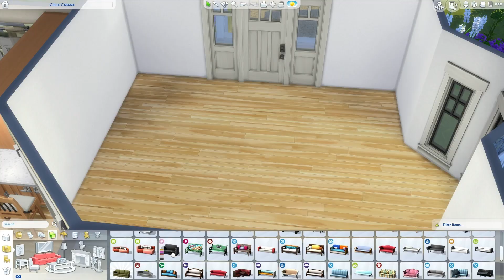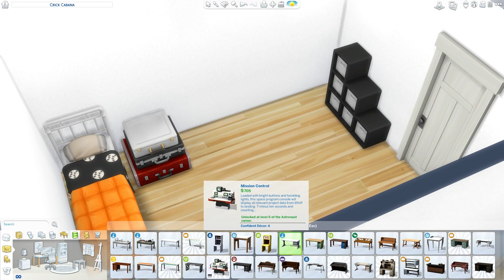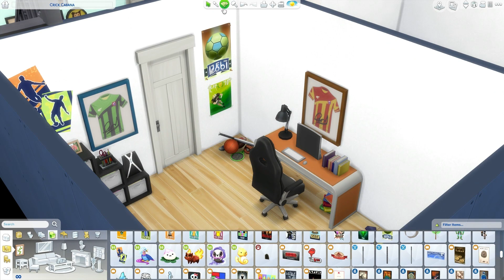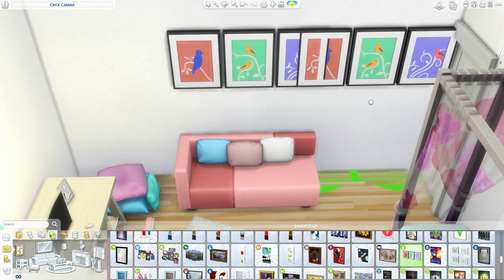THE SIMS 4: SPEED BUILD // FAMILY BUNGALOW // NO CC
Video tour starts at: 15:17

This will be up on the gallery tomorrow.. Gallery name -theholybackpack